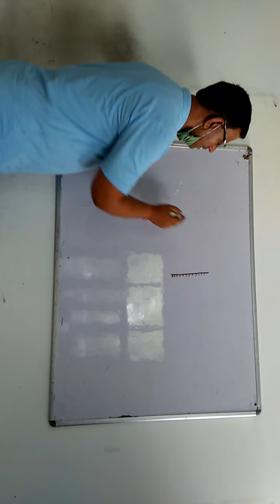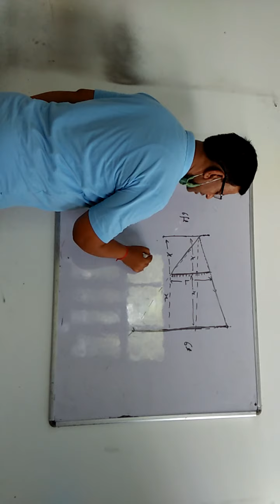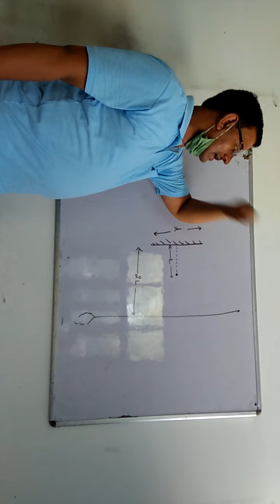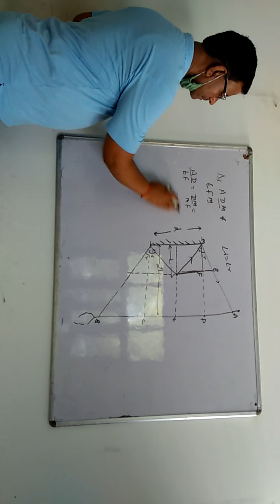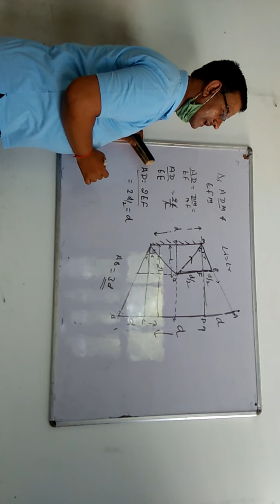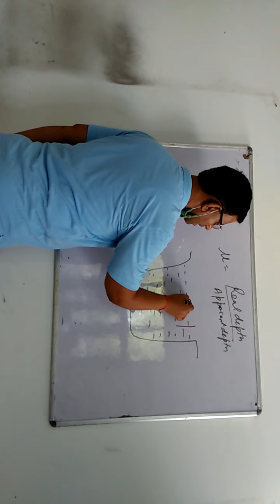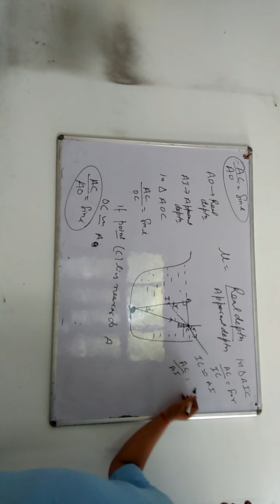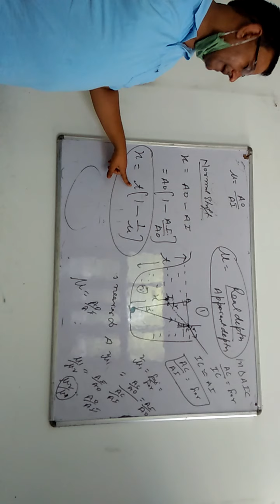Ray optics (5)